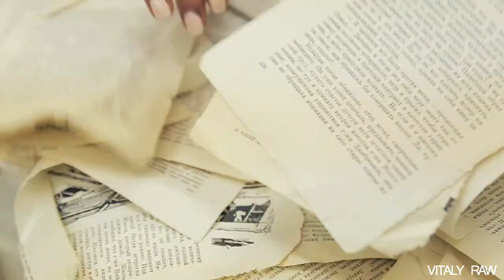Workshop: Autumn Wedding (Vitaly RAW's trailer)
My short trailer for the 2nd Wedding Workshop performed by Roman Rykunov.